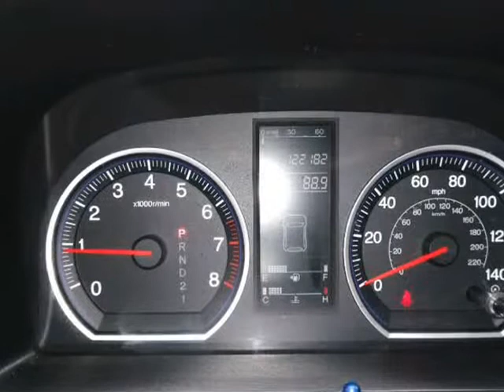2009 Honda CR-V 4WD 5dr EX-L (Allentown, Pennsylvania)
320 E. Hamilton Street
Allentown